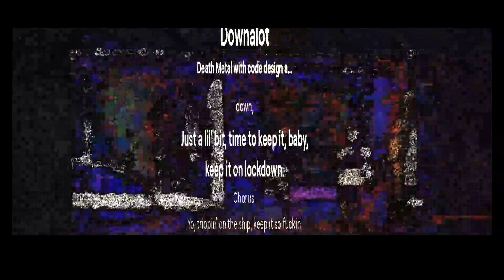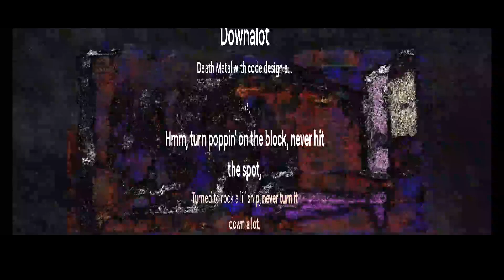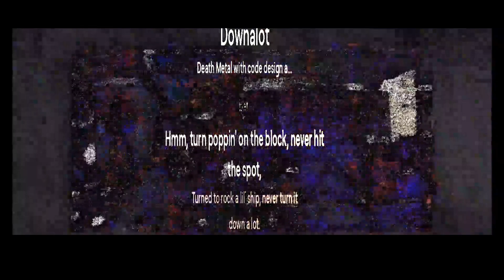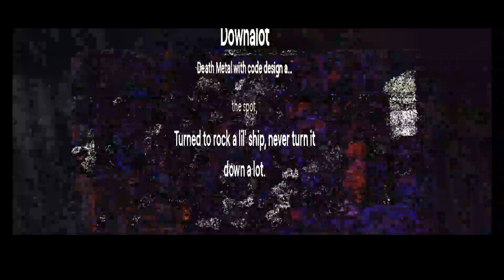Downalot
Downalot - Mako?Rehaps? - remix

or soundcloud